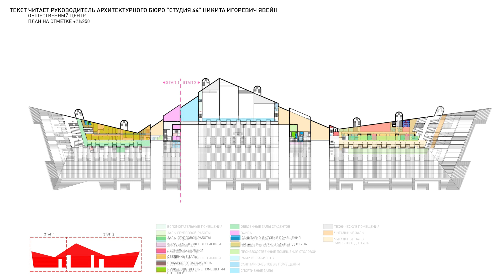Территория развития СПбГУ